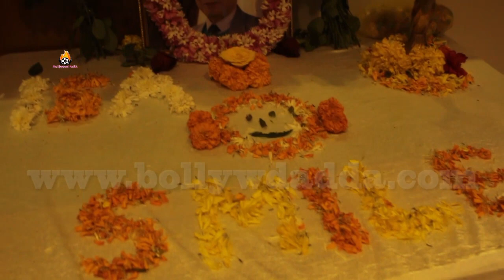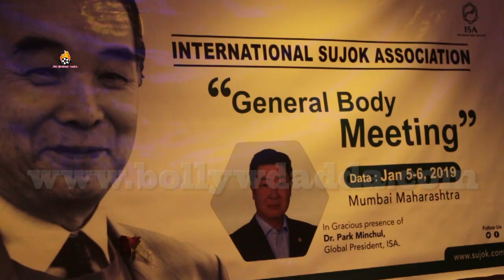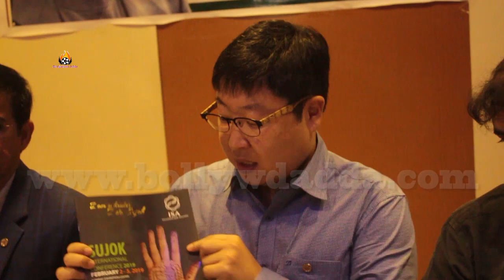Sujok Therapy Is A Precious Contribution In The History Of Medicine